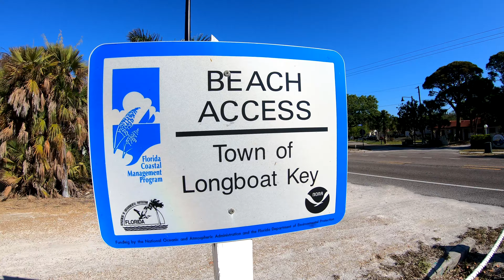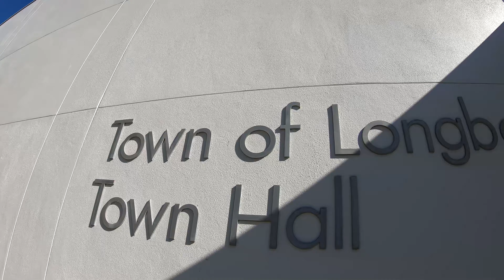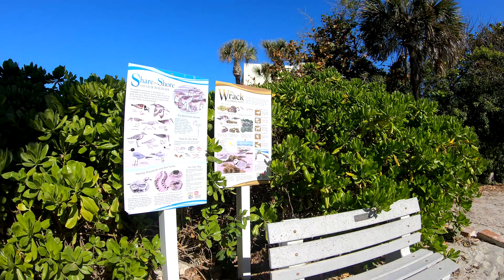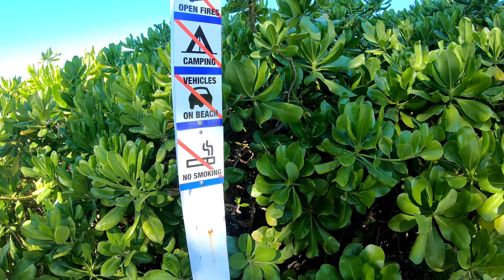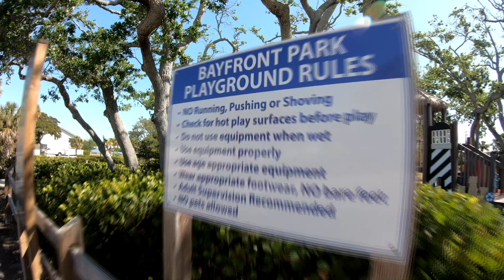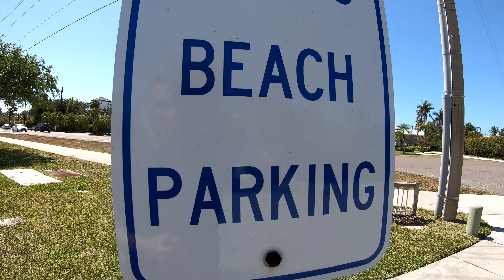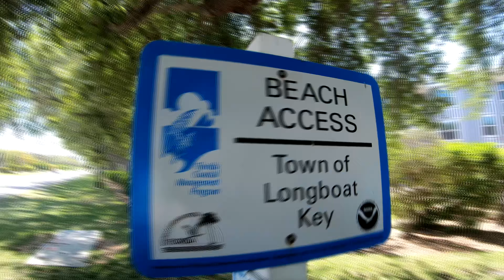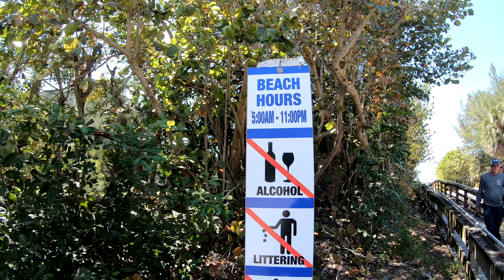2024 Longboat Key Beach Parking Guide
Longboat Key, Florida Ultimate Beach Access and Parking guide!  We will show you ALL the access points to the beautiful beach and where you can park without getting towed.

Knowing all your Longboat Key beach access points is imperative when visiting Longboat Key.  Avoid the troubles and watch this video!

00:00 Intro
00:38: Bonus Access (no beach access, but it's a very nice park)
02:07 Beach Access 1 - 2825 Gulf of Mexico Dr.  Approximately 3 parking spots
04:15 Bonus Parking at Access 1 - 501 Bay Isles Rd (Longboat Key Town Hall).  Approximately 40 parking spots.
05:42 Bicentennial Park
06:36 Beach Access 2 - 3175 Gulf of Mexico Dr.  Approximately 19 parking spots.
08:55 Beach Access 3 - 3355 Gulf of Mexico Dr.  Approximately 20 parking spots.
11:00 Beach Access 4 - 3495 Gulf of Mexico Dr.  Approximately 30 parking spots.
13:40 Beach Access 5 - 4001 Gulf of Mexico Dr.  No PARKING SPOTS, BUT we have plenty of parking across the street at Bayfront Park.
14:25 Bayfront Park - 4052 Gulf of Mexico Dr.  Approximately 60 parking spots.
19:42 Beach Access 6 - 4711 Gulf of Mexico Dr.  NO PARKING SPOTS.  Public bus stop on site.
20:40 Beach Access 7 - 4795 Gulf of Mexico Dr.  Approximately 30 parking spots.
22:13 Beach Access 8 - 6399 Gulfside Rd.  Approximately 50 spots across the street on General Harris Street.
23:58 Beach Access 9 - 6847 Gulf of Mexico Dr.  NO PARKING SPOTS.
25;08 Beach Access 10 - 100 Broadway St.  Approximately 31 parking spots.
26:12 Beach Access 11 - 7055 Seabreeze Ave.  NO PARKING SPOTS.
26:45 Beach Access 12- 100 North Shore Road.  Approximately 30 parking spots.

I love living in Sarasota.  Sarasota Florida is a wonderful place, with many beaches such as Longboat Key, Siesta Key, Lido Key, Venice Beach, and more!